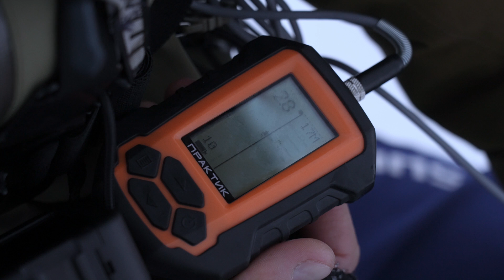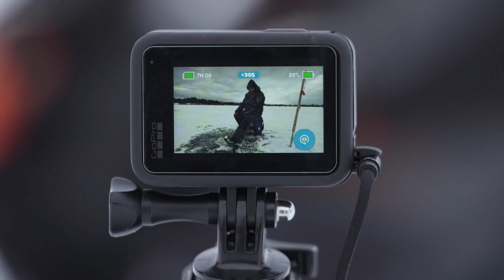КАК НАЛОВИТЬ РЫБЫ без эхолота и пешни. Зимняя рыбалка на гирлянду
🎏Существует ли зимняя рыбалка без пешни? Как ловить на гирлянду без эхолота? Можно ли снять видео без оператора? В новом влоге парни решили устроить батл и выяснить - как проходит рыбалка, если с собой нет одного важного элемента.
Смотрите в новом видео - как бить лунки, если пешня досталось другому, сколько можно наловить рыбы, если в руках и пешня, и эхолот, и камера🎣, а также почему важно уметь договариваться, чтобы находить окуней и трофейного размера чехонь без эхолота🐟 . Пишите свои впечатления от нового влога на льду и задавайте свои вопросы по баттлу в комментариях!✍️⬇️

Таймкоды:
00:00 Зимняя рыбалка без Пешни / Эхолота / Камеры. Кто лучший?
2:40 Коалиция Жени и Паши по ловле рыбы
4:00 Эхолот и гирлянда. Чехонь и проводки
7:03 Рыба синец и подлещик
9:19 Специфика рыбалки на льду. Трофеи
16:57 Смена точки ловли
21:47 Чехонь и пешня, безоглазка и судак
27:14 Ловля на гирлянду. Почему не клюет?
32:17 Итоги рыбалки